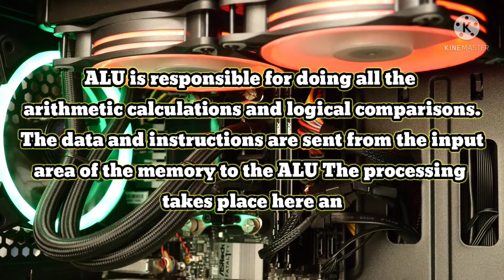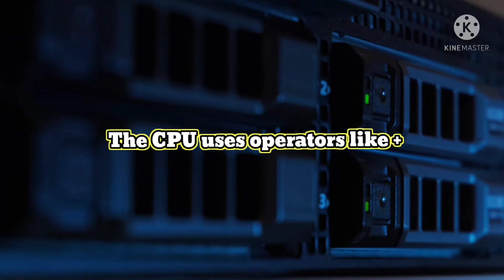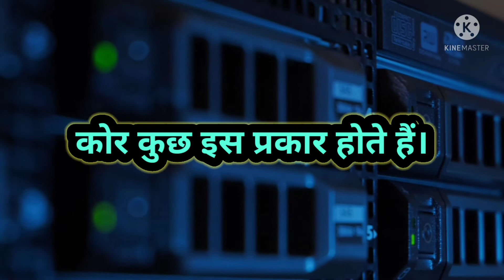what is CPU | what is processor | computer | computer Basic | ALU | CU